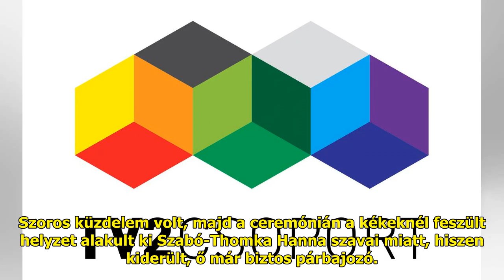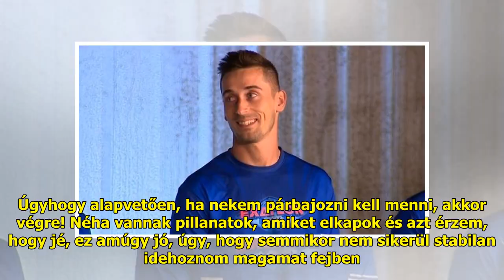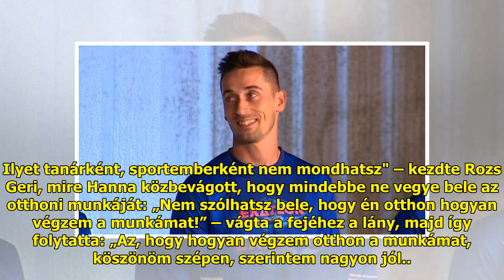Hatalmas dráma: borult a bili az Exatlon Kihívóinál, fortyogtak az indulatok, Dorci sírva is fa...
Hatalmas dráma: borult a bili az Exatlon Kihívóinál, fortyogtak az indulatok, Dorci sírva is fakadt – videók

Ismét előkerült egy nagyobb ko...